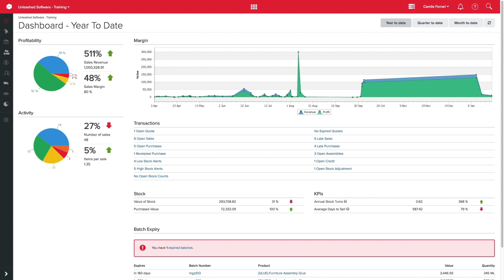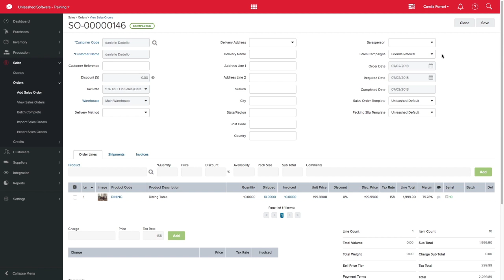Smarter Sales Reports With Custom Fields | Unleashed Inventory Management Training Academy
With Unleashed, you'll have the flexibility to track where your sales are coming from. Simply change the custom Sales Group field to how you want to track your sales, whether it is by salesperson or by country of sale - you can customise it to anything you want! This also gives you the ability to use it as a filter on future reports - now you'll know how each salesperson is performing or which country is making the most sales! With this customisable field, you can tailor your reporting to give you greater insight into your sales.